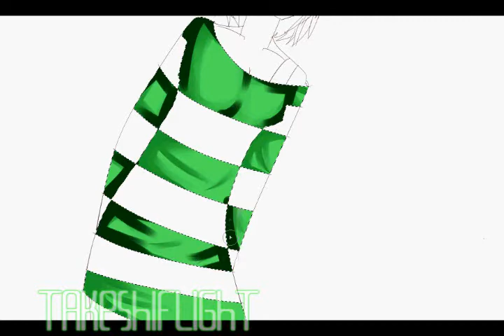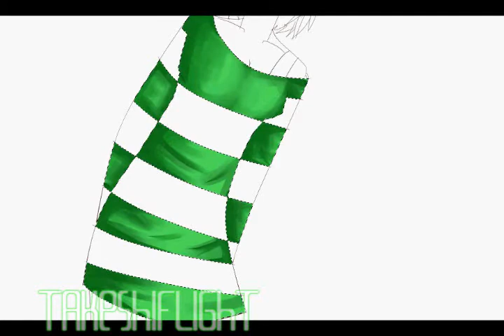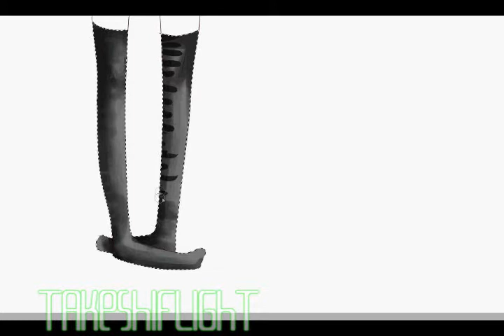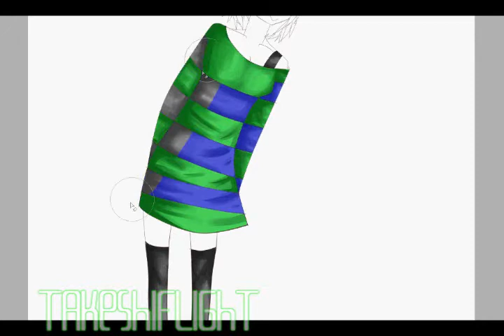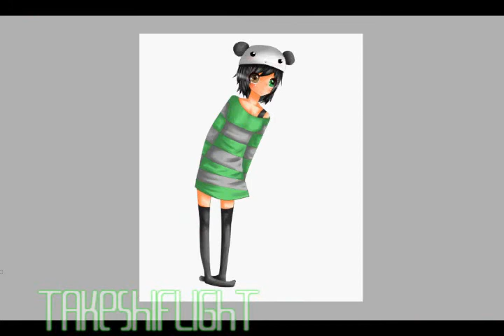Art Request - Yennarz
my first speed paint video c;. well this is an art request from yennarz from deviantart, c:

the song is not mine it is credited to nico nico douga (due to the fact its just a bunch of anime songs combined) neither is any of the programs i used in the video, they are not mine. the only thing that is mine is the artwork.